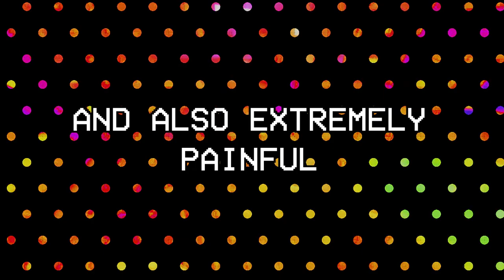Worlds worst cleaners | A Viscera Clean-up Collection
▽ Some of the people featured ▽

Whippet - @WhiPPet_R6 (Twitter)
Mika - ♂Mika♂#7810 (Discord)

▽Common Music Used▽

199x - Gillette

Cheers!